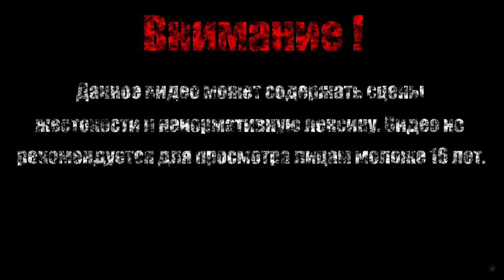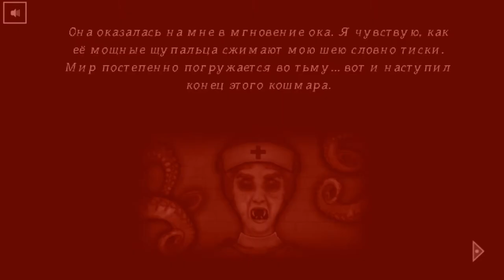ВЫ НА МАССАЖ